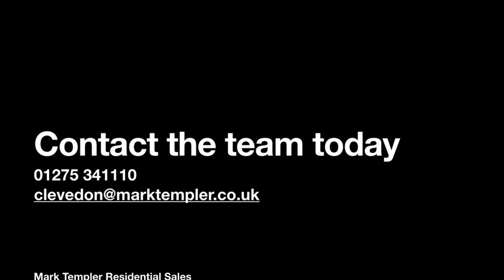Cannons Gate, Clevedon